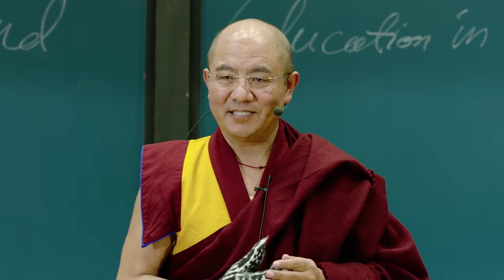2. It’s Hard to Elaborate the Topic in Such a Short Time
Religious Practice and Education in Tibetan Buddhism-Speech